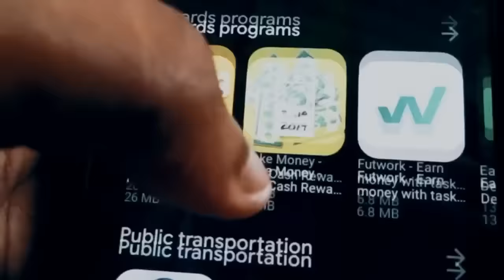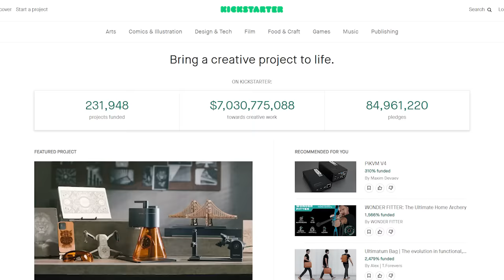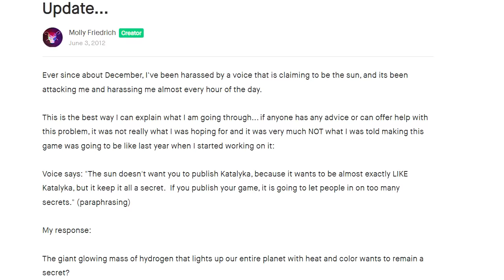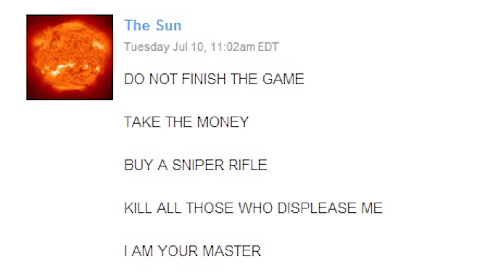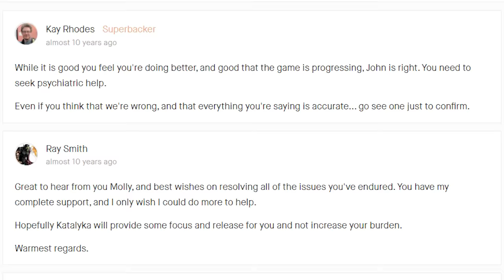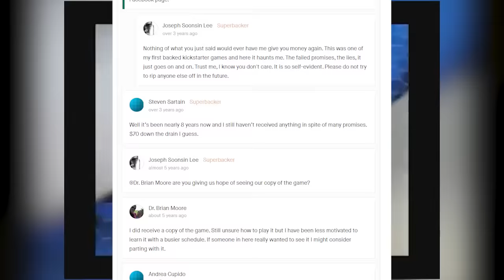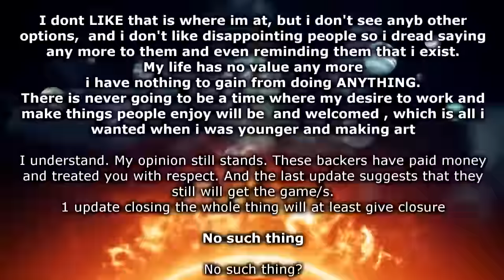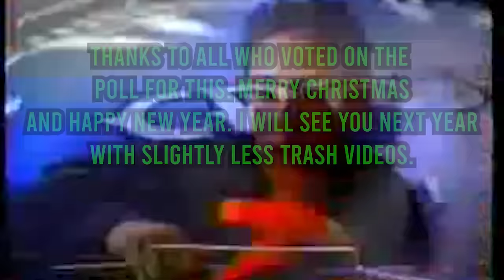When Your Kickstarter is Ruined by the Sun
BLACK HOLE SUN, WON'T YOU COME,
WASH AWAY THE RAIN,
BLACK HOLE SUN, WON'T YOU COME, WON'T YOU COME
Viewers voted on it, so here it is.